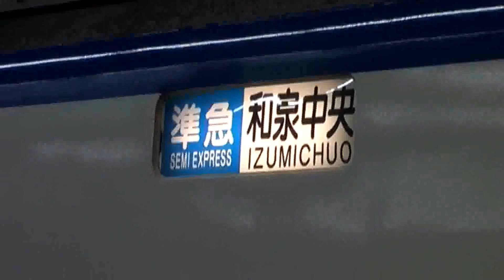泉北高速鉄道 南海高野線 準急 7000系 南海なんば駅 停車中 和泉中央行 Semboku Rapid Railway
南海電鉄のなんば駅に停車中の泉北高速鉄道です。大阪府都市開発の7000系車両。泉北線の準急です。和泉中央行です。

Semboku Rapid Railway Series 7000
Namba Station Osaka JAPAN